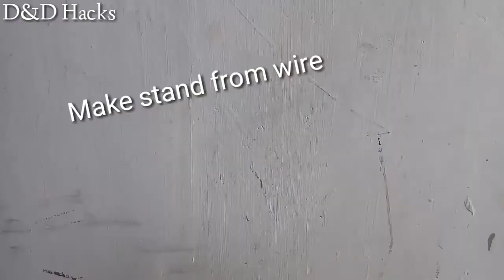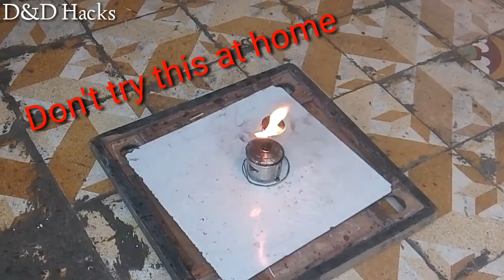क्या होगा अगर जलती हुई मोम में पानी डाले तो?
Today we are show you to how to candle turns into blast.

Please give us a proper reason for this result in comment section.

Idea by : Darshan Ghoghari
                Darshan Variya